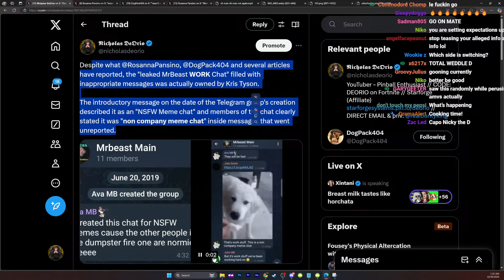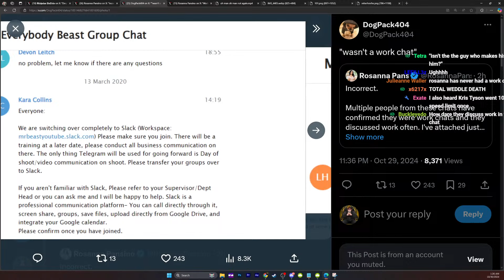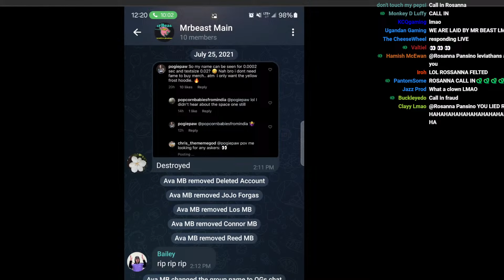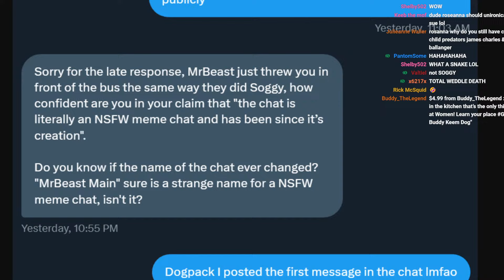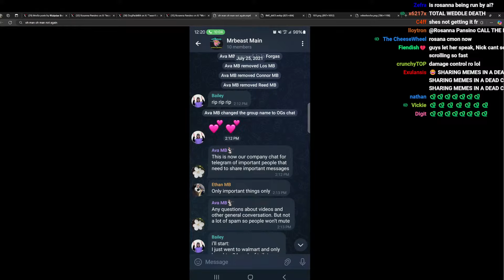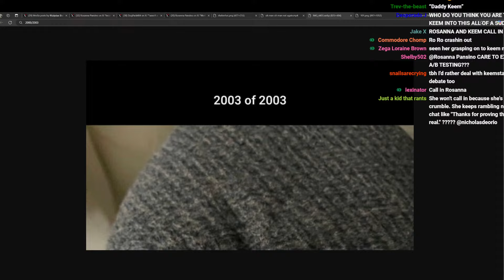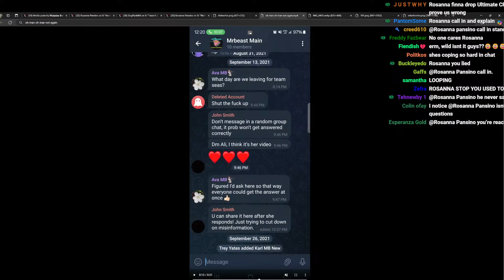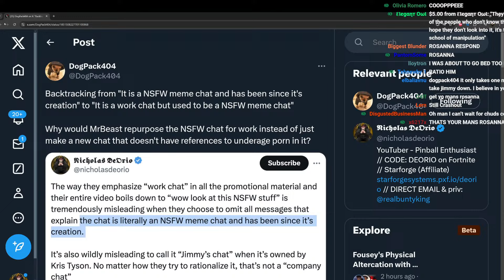Rosanna Pansino & DogPack404 Lied About Me (And MrBeast)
➡️ Main Channel:  @NicholasDeOrio
➡️ Half Baked Podcast:  @HalfBakedPodcast

➡️ Fortnite Creator Code | DEORIO